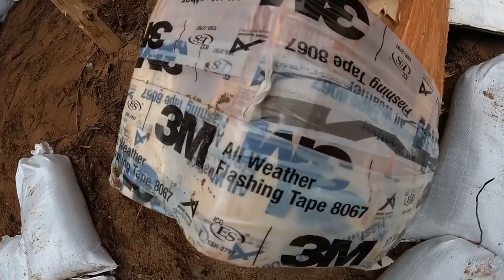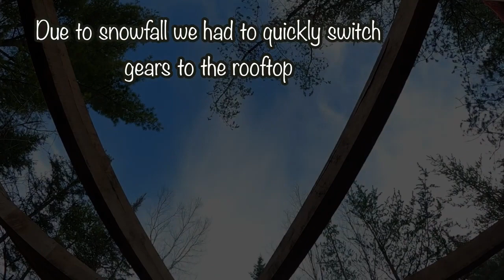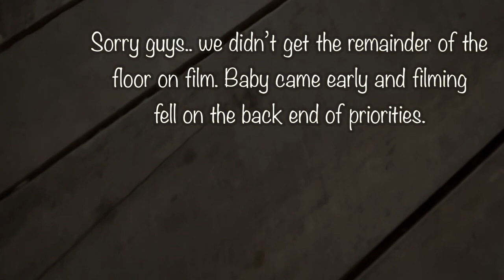From the Ground Up: Building Our Hyperadobe Home in the North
Not your traditional winter log cabin, in this video, watch as we build our {natural Hyperadobe} home from the ground up in the rugged, snow-covered terrain of the northern Michigan. Experience the process as we construct each stage of the build, from laying the foundation to installing the roof. See the hyperadobe material come to life as we mold and sculpt it into shape, creating a unique and eco-friendly living space that blends seamlessly into the landscape. Follow along as we work with the natural elements, battling harsh winds and freezing temperatures to create a home that is not only sustainable but also beautiful. By the end of the video, you'll have a newfound appreciation for the art of natural building and the beauty of living off-grid in the north

Link to Materials:

Toolcrete 3-Jet Wall Sprayer

Five Gallon Buckets:

1/4" Hardware Cloth :

Water Sprayer:

Earth/Garden Tamper

Cement Mixer

Generator
00:00 Building Walls & Roof Supports
04:33 Interior Floor Foundation & Roof
10:10 Cobbing Baselayer
14:55 Final Cobbing w/Sprayer
21:05 Painting Walls w/Milk Paint
26:41 Final Look